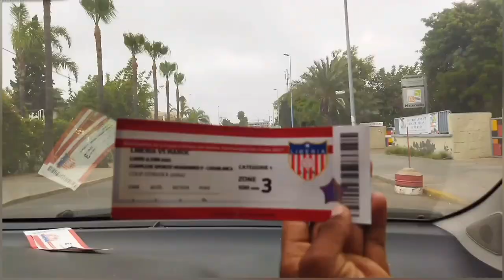أحسن فلوك مع التيتيز المغربي وسط أكتر من 40 ألف متفرج ⚽😍 وفوز المنتخب المغربي على نضيره الليبيري 2-0